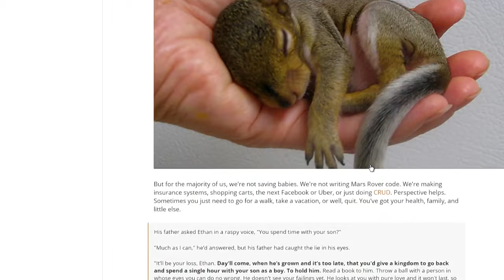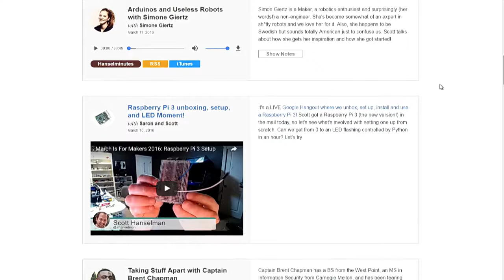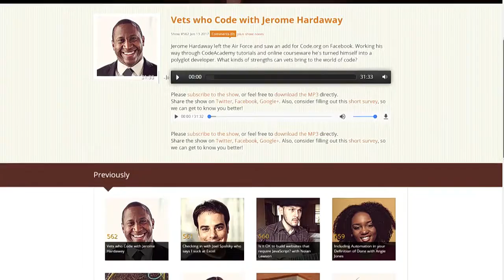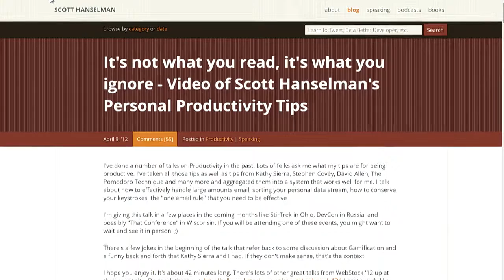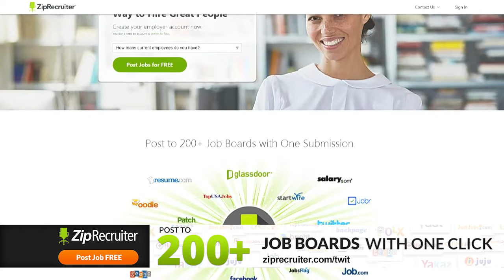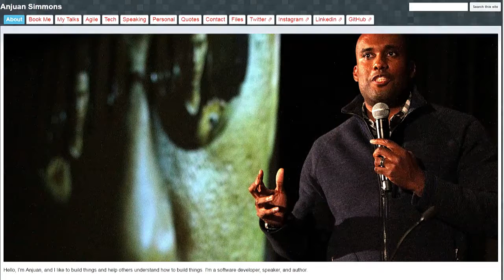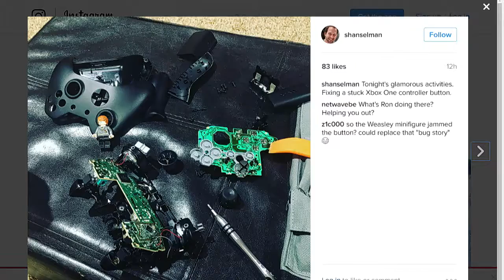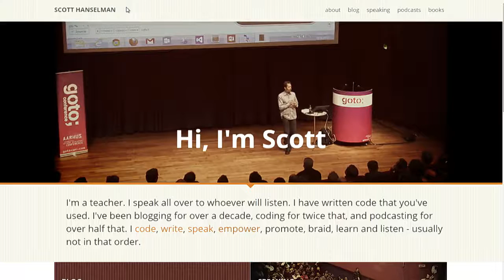Triangulation 289: Scott Hanselman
Scott Hanselman is a coder, blogger, teacher, speaker, and author. He and Megan Morrone talk about Impostor Syndrome, the Pomodoro Technique of time management, Microsoft Virtual Academy, and the Nightscout Project.